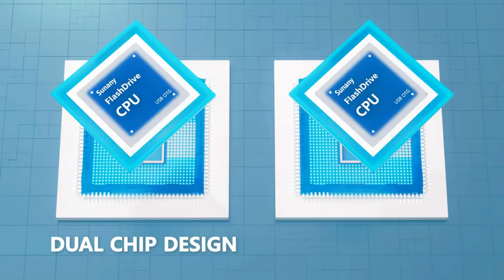SecureSave Review: Sunany 512GB USB Memory Stick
"Efficient and Secure Storage with the Sunany Flash Drive 512GB"

The Sunany Flash Drive 512GB Thumb Drive is a fantastic product for those who require additional storage space on their devices. This high-speed memory stick provides 512GB of extra memory, perfect for storing short videos or selfies. Additionally, this device ensures personal privacy with fingerprint unlocking as well as double encryption protection. This durable thumb drive boasts impressive read and write speeds, making file transfers quick and effective. Compatible with a range of devices, it also supports Android smartphones and computers with USB ports.

Exclusive Amazon offers:
1.
2. Personal Shopper by Prime
3. Amazon Business Account
4. Amazon Wedding Registry
5. Audible Premium Plus
6. Audible Gift Memberships
7. SNAP EBT Card on Amazon
8. Amazon Fresh
9. Prime Student Trial
10. Amazon Baby Registry